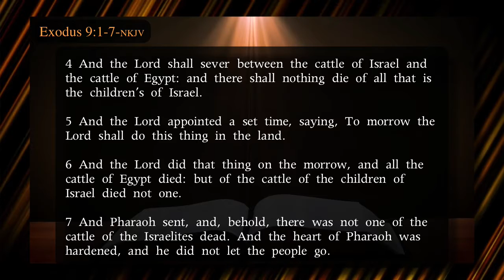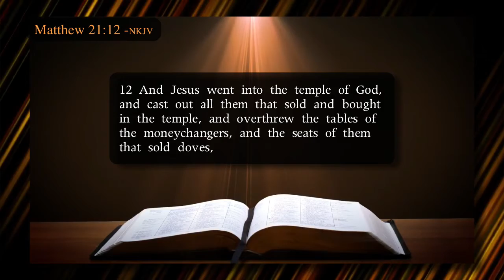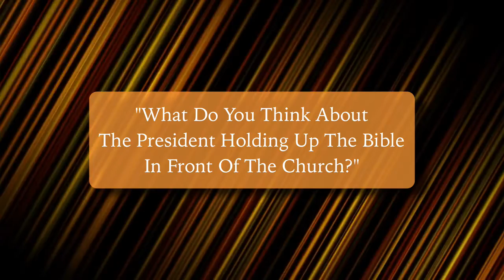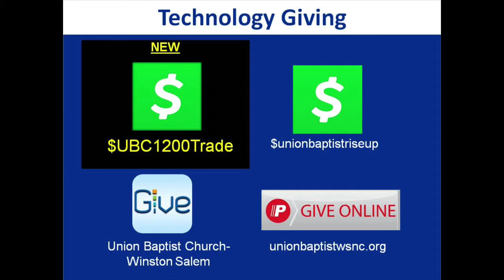Union Baptist Church, Winston-Salem, NC. Virtual Bible Study - 6/11/'20.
This week's topic includes the question - "Is Protesting Biblical, and Why Is It Important?"